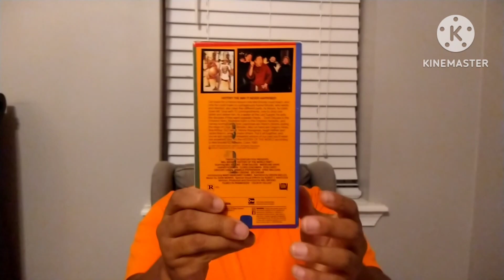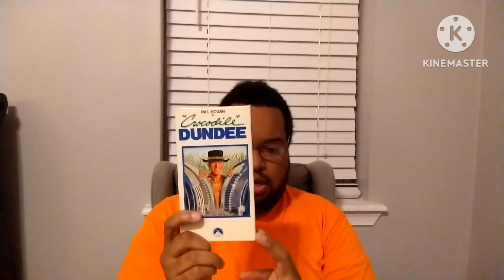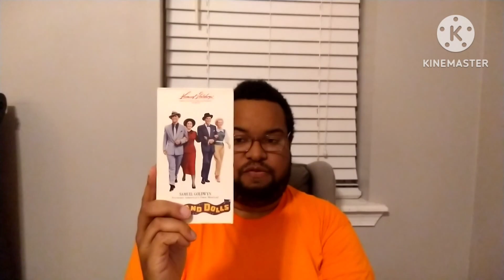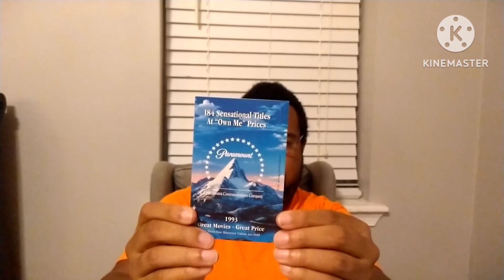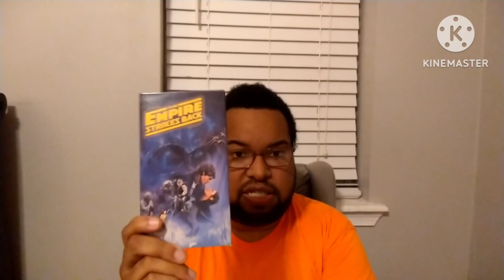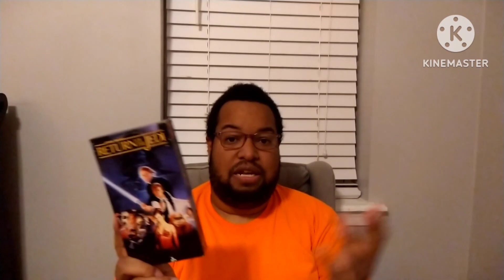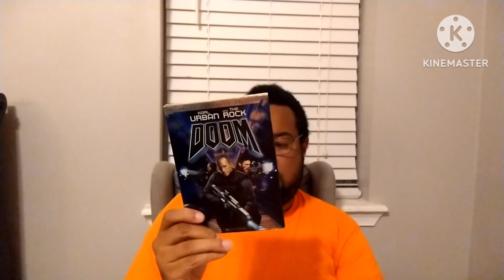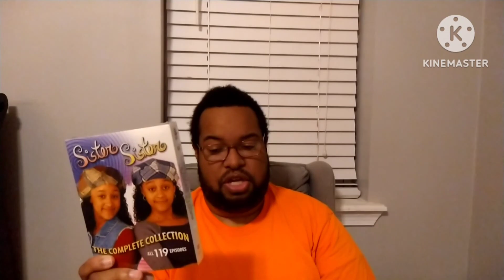My VHS & DVD Update October 27 2023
It's Time For Another VHS And DVD Update This Week I'm Showing Off The VHS And DVDs That I Got At My Local Thrift Store eBay And Amazon Enjoyed Leave Me A Comment And Subscribe Follow Me On Facebook And On Instagram.